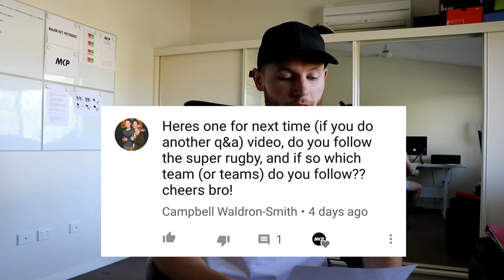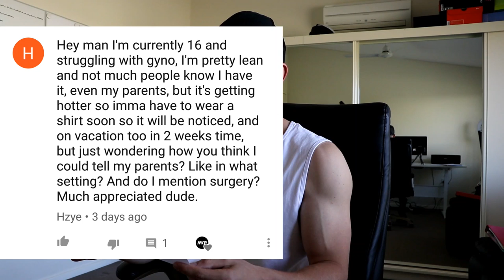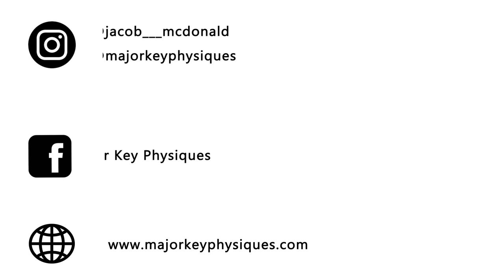My Favourite Super Rugby Team? How To Tell Parents About Gyno? Subscriber Q&A Session